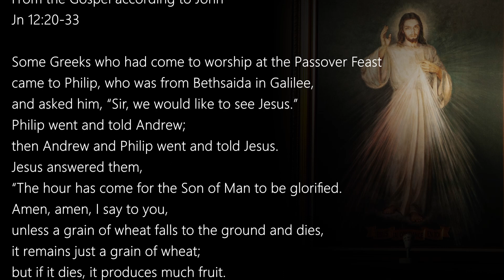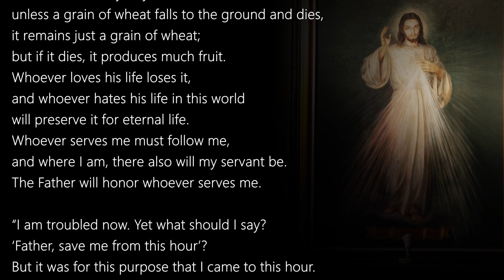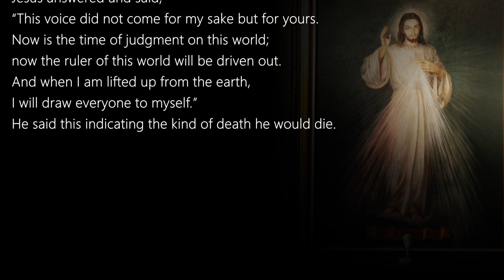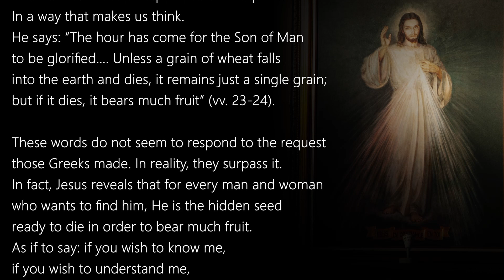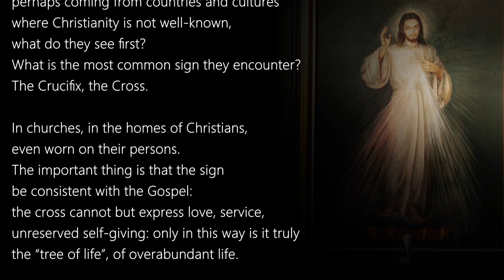John 12:20-33 ( March 17, 2024 Sunday ) Daily Gospel Reading & Today's Catholic Reflection Year B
Today's Catholic Bible Reading & Gospel Reflection for 17th March 2024 , Fifth Sunday of Lent Year B

Jn 12:20-33

Some Greeks who had come to worship at the Passover Feast
came to Philip, who was from Bethsaida in Galilee,
and asked him, “Sir, we would like to see Jesus.”
Philip went and told Andrew;
then Andrew and Philip went and told Jesus.
Jesus answered them,
“The hour has come for the Son of Man to be glorified.
unless a grain of wheat falls to the ground and dies,
it remains just a grain of wheat;
but if it dies, it produces much fruit.
Whoever loves his life loses it,
and whoever hates his life in this world
will preserve it for eternal life.
Whoever serves me must follow me,
and where I am, there also will my servant be.
The Father will honor whoever serves me.

“I am troubled now. Yet what should I say?
‘Father, save me from this hour’?
But it was for this purpose that I came to this hour.
Father, glorify your name.”
Then a voice came from heaven,
“I have glorified it and will glorify it again.”
The crowd there heard it and said it was thunder;
but others said, “An angel has spoken to him.”
Jesus answered and said,
“This voice did not come for my sake but for yours.
Now is the time of judgment on this world;
now the ruler of this world will be driven out.
And when I am lifted up from the earth,
I will draw everyone to myself.”
He said this indicating the kind of death he would die.